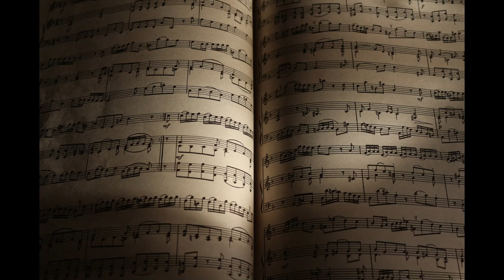Romantic love music featuring grand piano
Jazz Ballad Piano Romantic Photo Wedding Sad Calm Serenity Soft Bar Cocktail Poetic Poetry Tenderness Tender Love Romantic Romanticism Slow Couple